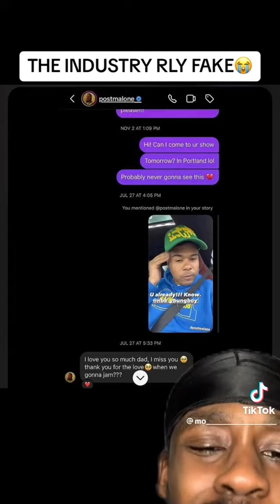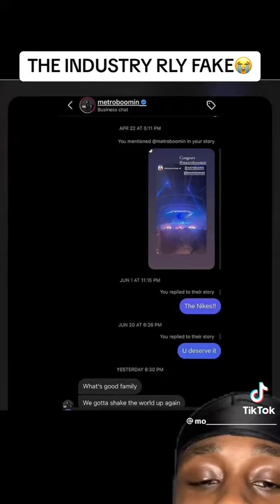August 7, 2023